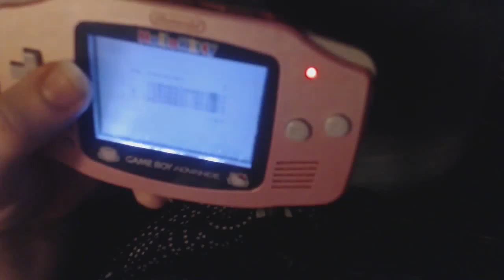NL2 Taco Improv (Randomized "Harmony")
Playing around with a bonus track, found the randomize action to be fun, so here it is.